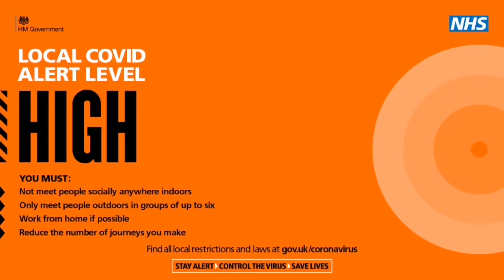London moves to a High Covid Alert tonight